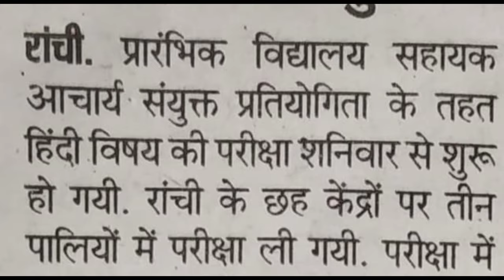jharkhand सहायक आचार्य परीक्षा में कितने लोग शामिल हुवे 27 अप्रैल को जाने इस वीडियो में /jssc exam